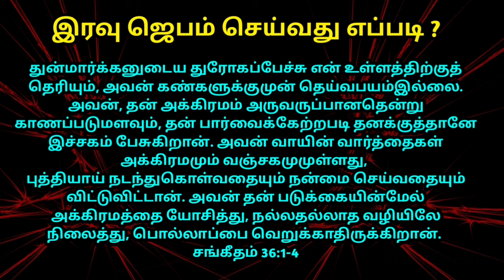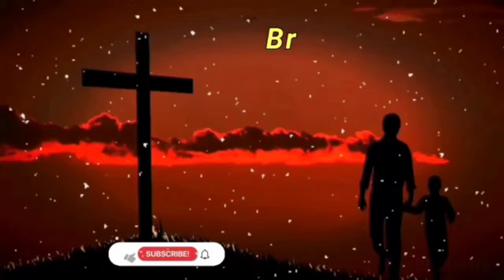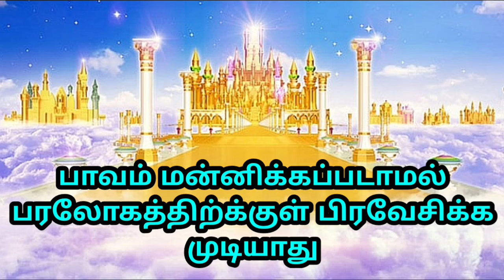தினமும் இரவு உறங்கும் முன் இதை கேட்டு ஜெபியுங்கள் midnight prayer in tamil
This powerful midnight prayer will change your life and make you successful.  Mid night prayer will make a difference to all problems in your family.  May the Lord bless you with a new anointing of power and grace as you join in this midnight prayer before going to sleep.  If you are tossing and turning in the middle of the night and need a change, this prayer will encourage you.  This prayer video will surely bring peace and deliverance to you when you are struggling with confusion in the middle of the night in many situations.  In the middle of the night you pray together and receive blessings in your life and sleep peacefully.

00:00 Night Prayer in Tamil
00:30 Today Bible Verse in Tamil
01:00 Tamil Christian Message

Bro: RaviRaj
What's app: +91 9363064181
Google Pay / Phone Pay / Paytm: + 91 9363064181